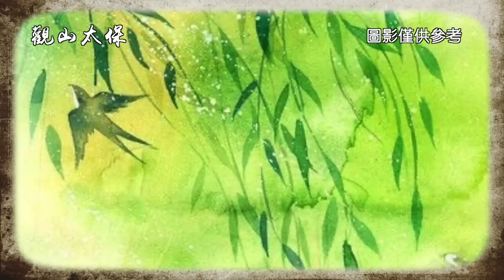民間故事：女子回家，見阿婆可憐出手相救，阿婆說：回家別吃粽子 / 古代奇案懸案 / 民間故事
明朝年間，保定府上有一名叫蝶花的女子，蝶花年方二八，在市集上以賣豆腐為生，且說這蝶花生得貌美，故有“豆腐西施”之名。
這天農曆五月初四，蝶花早早地就將豆腐賣完，準備收攤，隔壁賣菜的大娘見狀不禁問道：“蝶花今天生意好啊，明天還來不來。”
蝶花搖頭說道：“大娘，明天就不來了，明天端午節，回家陪陪家里人。”
蝶花說著，便推著車朝著東方緩緩而去。
周圍人見蝶花走了，不禁交頭接耳地議論著。
“哎，我記得蝶花她說她沒爹沒娘，這大過節的她還能去哪兒？”
“誰知道啊，不過聽說這蝶花身份不一般，說不定家裡有個有頭有臉的親戚。”
“不可能，當年蝶花一家可是被滿門抄斬的，只有蝶花一個人逃了出去，說來也是奇怪，她當年不過就是個奶娃娃，不會走路，怎麼逃出去的？”
“是啊，聽說啊，她就是在官爺眼前消失不見的，眨眼間的功夫就沒了影兒，邪乎的很。”
說著話，眾人見蝶花又去而復返，趕忙互相遞眼色閉了嘴。